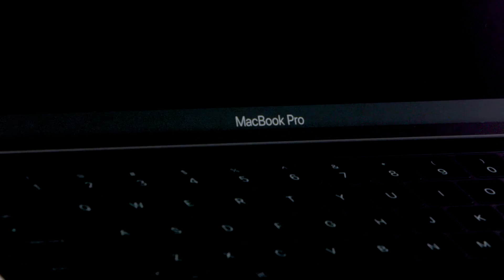Introducing Curve for MacBook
You use the most attractive laptop in the world, so why wouldn't you pair it with the most beautiful stand? With MacBook accessories, design matters. When you use beautiful tools the work you do on them also improves - you know it’s true, thats why you use a Mac, and that's why you should place Curve underneath it.

Curve is an elegant, flowing aluminum stand that complements the design of your MacBook. With it's beautiful matte black finish and improved ergonomic design, it is the ultimate partnership of style and functionality. Use your MacBook on Curve to create a more comfortable desktop setup with your favorite external keyboard & mouse, or use the combo with an external display to create the perfect dual-screen setup. When it’s time to go mobile, unplug and roll out leaving a modern sculpture behind.